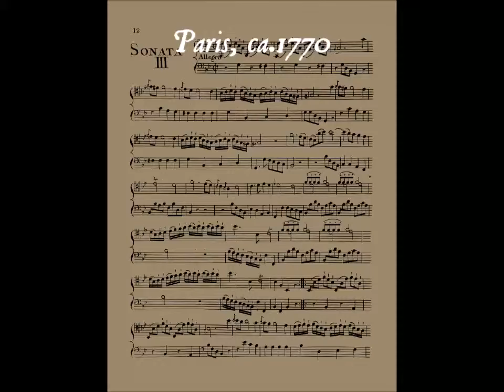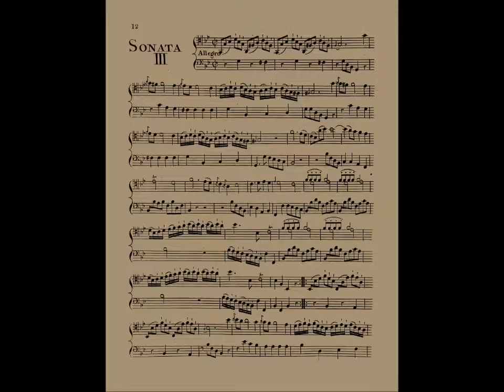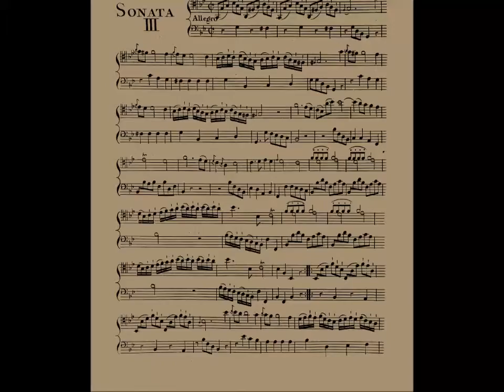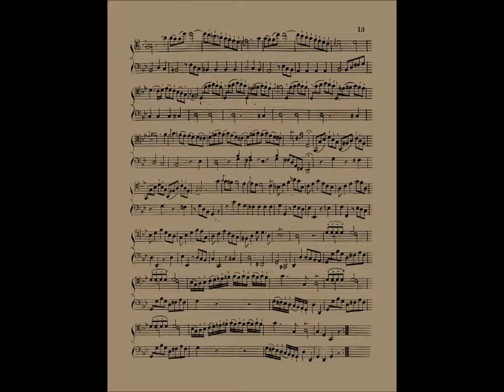J. P. Duport, I mov from Sonata III in G minor, ded. Fitzwilliam.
Jean Pierre Duport, Sonata III in G minor for cello and Bass, dedicated to Mr. Fitzwillam; ca.1770. First movement: Allegro.

Recorded in Vilalte, Corsavy, France, July 2016.